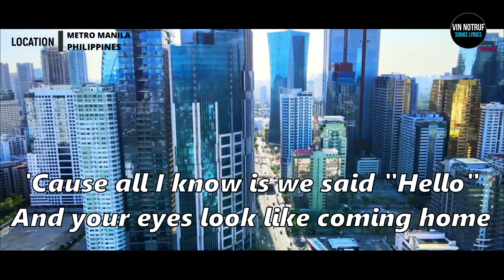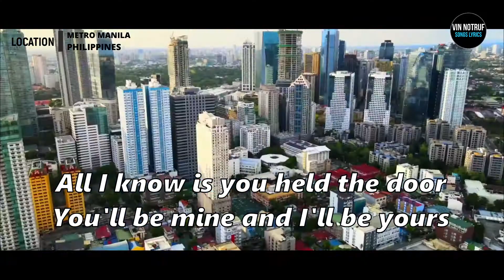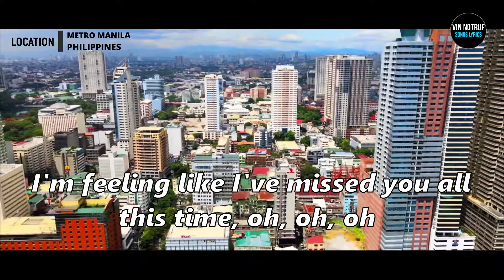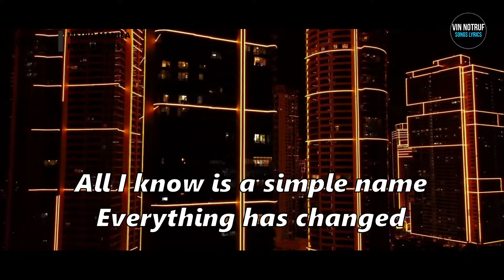Everything Has Changed | Taylor Swift Ft Ed Sheeran (Lyrics)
If any producer or label has an issue with the song, picture or video,
please contact with us and we will delete it immediately.